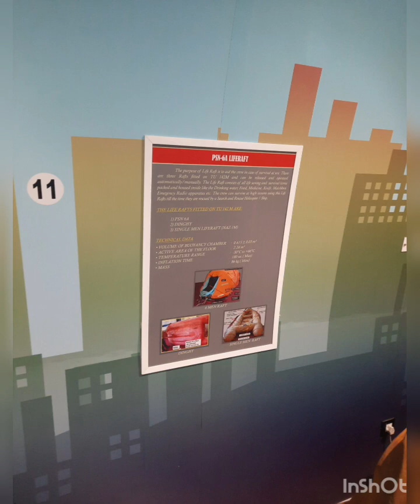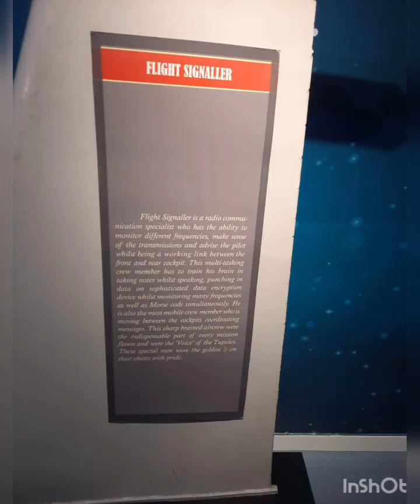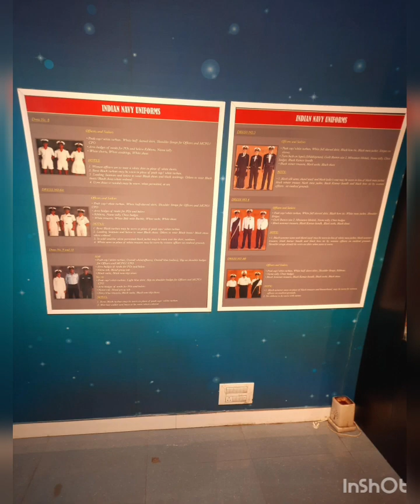Vishakapatnam Trip :-Travel Vlog:-Visit at T42 Aircraft Museum